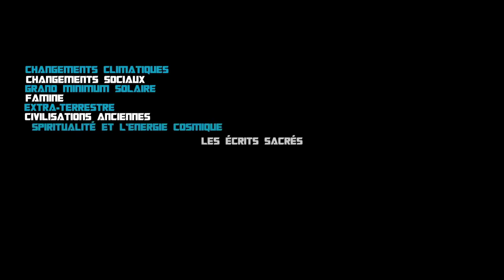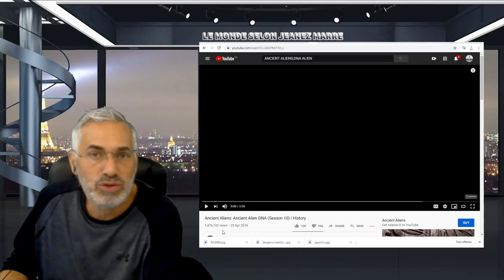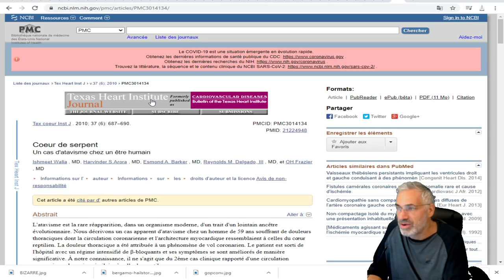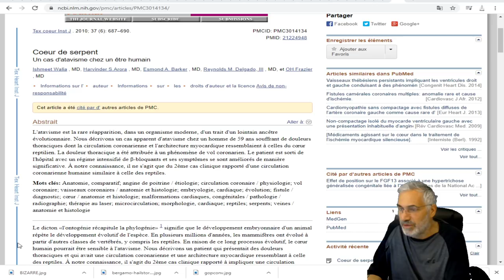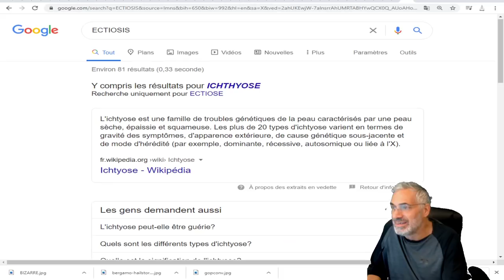ACIENT ALIENS; SÉRIE HISTORY CHANNEL; NOTRE ADN,L'ADN ACIENT REPTILIEN.